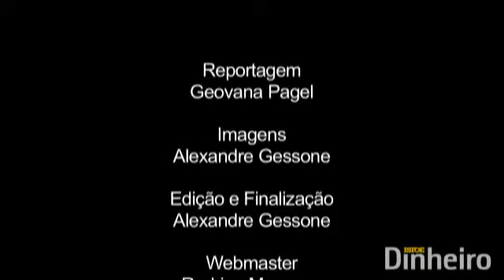ISTOÉ DINHEIRO - Inflação no Brasil é o foco dos investidores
De acordo com analistas, o Índice Geral de Preços - Disponibilidade Interna (IGP-DI), que sai na segunda (9/01), deve ficar negativo em 0,25% em dezembro.